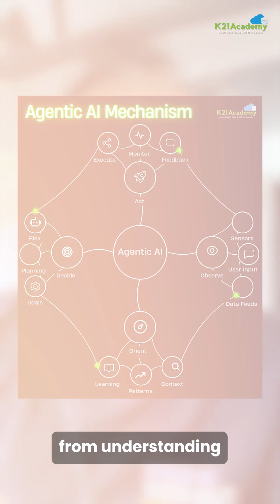Unlock Your Future with Free Agentic AI Masterclass for IT Professionals – Register Now!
Join our exclusive free live masterclass on Agentic AI, specifically tailored for IT professionals and tech enthusiasts! In this 60–90 minute session, Atul, a seasoned expert in implementing agentic AI across various organizations, will walk you through an 8-week program designed to take you from beginner to expert. The session covers key topics such as AI agents, LLMs, foundation models, RAG, LangChain, LangGraph, machine learning basics, advanced deployment strategies, and practical use cases.